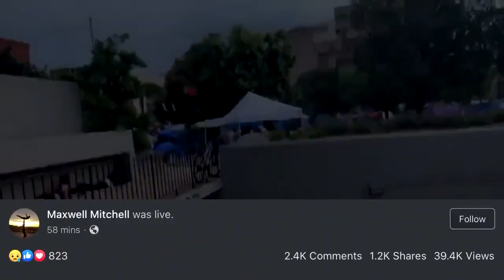Content Warning: Jefferson Square Park Shooting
There was a MassShooting at Jefferson Square Park, where people were protesting BreonnaTaylor's murder. Multiple victims were shot.

This video of today’s shooting at JeffersonSquarePark was pulled from the FB livestream of one of Louisville’s more vocal protesters. Absolutely horrifying to see.